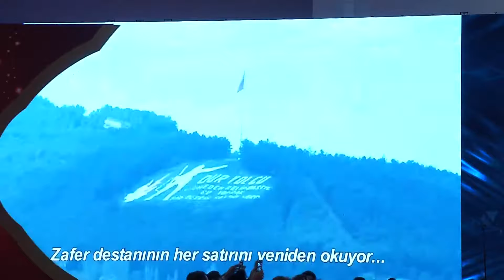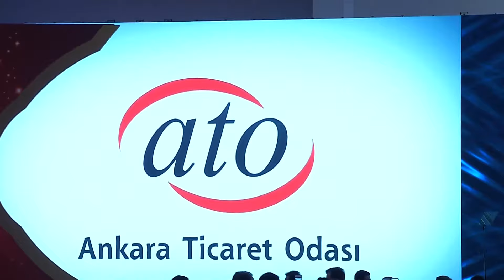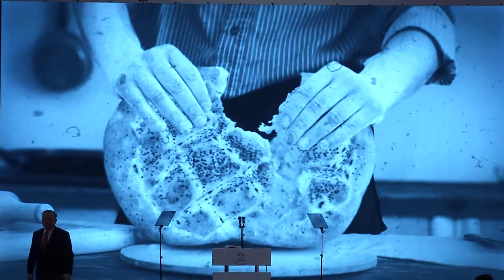Cumhurbaşkanı Recep Tayyip ERDOĞAN ATO İftar